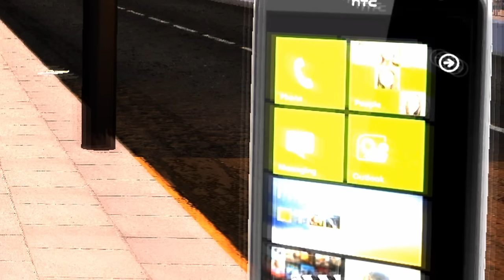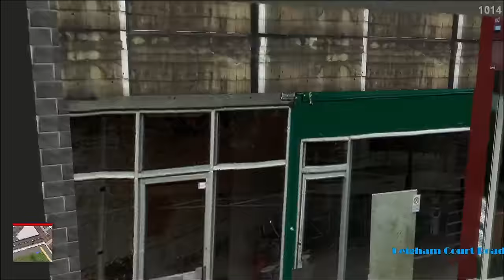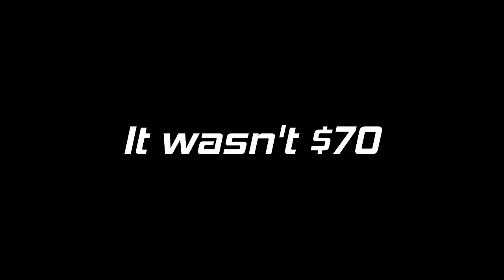GTA 6 Will NOT Top This Game...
There is no way GTA 6 can possibly compete with this game.

5️⃣ TOP 5 SUBMISSION INSTRUCTIONS

1. Upload UNEDITED clip to YouTube as Unlisted
2. Email the video link to along with a line saying "I give GhillieMaster permission to use this clip in a video..." with the subject line containing the theme of the submission. Also write what name you want to be called by in the video.

🎵 MUSIC USED IN VIDEO:

Song name: 17. Fresh Meat - Fresh Meat Mission Music Theme
Album: Volume 2: The Score